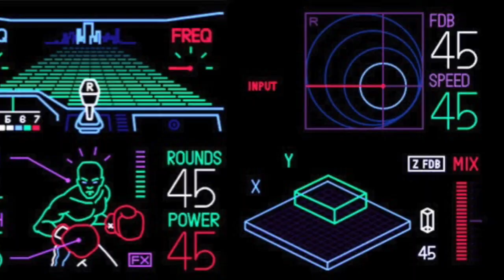UNBOXING y Primeras impresiones del OP-1 (Review)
Hola Amigos! Soy Daniel Eyer

Llevo un par de videos usando el OP-1 de Teenage Engineering y creo que es hora de hablar de lo que hace, lo que me gusta y lo que no me gusta.
El OP-1 tiene muchísimas funciones y aunque intento cubrir casi todas en mi canal tal vez alguna se me haya pasado. Les dejo el link de Teenage por si quieren leer las especificaciones del fabricante.

El OP-1 es una de mis herramientas favoritas y espero seguir haciendo muchas videos con él, cuéntenme en los comentarios que opinan y todas sus dudas. ¿ Qué otra herramienta o instrumento les gustaría que consiguiera para hacerle una review en español ?

Marcas de tiempo:

00:00 Intro

00:28 ¿Qué es el OP-1?

01:36 Unboxing

03:20 Impresiones

03:54 Lo bueno

05:12 Lo malo

07:11 Opiniones finales

A lo largo de mi vida he pasado por muchas clases de música y ahora es mi turno de enseñarles algo de lo que sé a ustedes, no soy un experto pero me gustaría que juntos pudiéramos crecer en este canal.
Hago videos sobre teoría músical, como componer canciones, como grabar canciones, como tocar ciertos instrumentos como guitarra, sintetizador, ukulele, bajo, percusiones y muchos más. También me importa mucho la parte de la producción: como hacer que nuestras canciones suenen mejor, como mezclar, como masterizar, usar distintos efectos como ecualización y reverb.  Acompáñame en este viaje de música, producción y sonido donde exploraremos distintos generos como pop, jazz, rock, indie, electrónica, blues y hasta hip hop. Subo videos todos los miércoles y algunos fines de semana donde me gusta hablar de productos como micrófonos, audífonos y plugins.

Síganme en mis redes para estar al día con toda mi música y videos 

Micrófono: Shure SM7B

Interfaz: Steinberg UR 22

Audífonos: Senheiser HD 280 PRO

Extra: Cloudlifter para el micro

Todos mis videos son en español e intento ser fácil y rápido (lo cuál no siempre sucede xd)